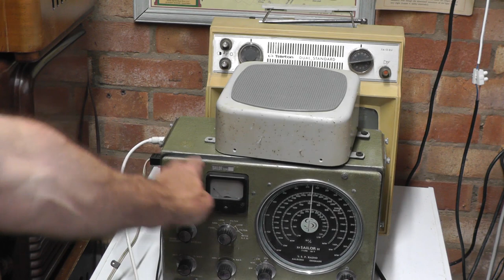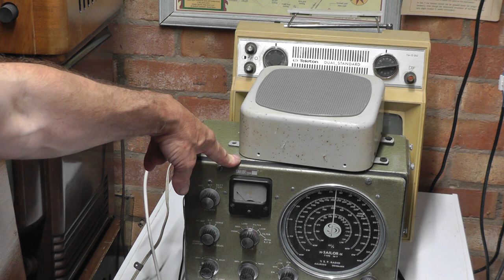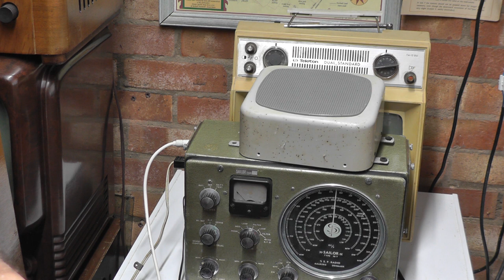Make A Crystal Radio Work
Make A Crystal Radio Work. Some more old radio freebies arrive and let's see if we can make this home-built crystal set work! And actually, hear a radio station?